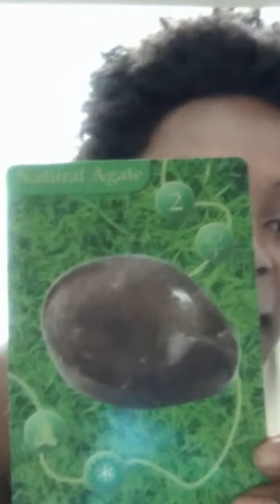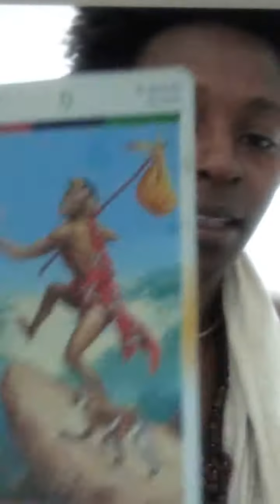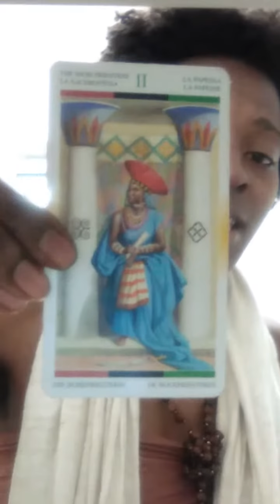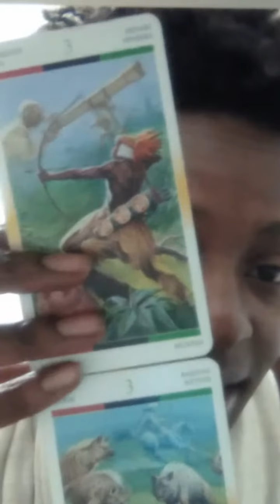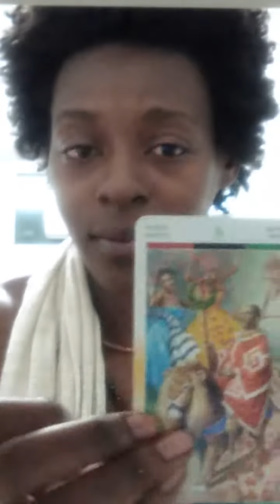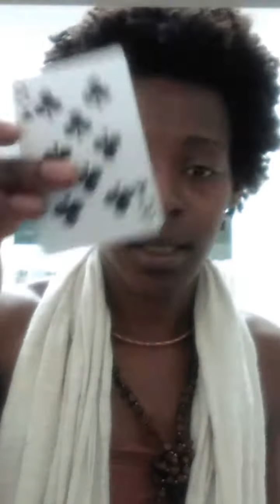SCORPIO SOL'SIGN YinRealmTime SPIRIT MESSAGE Reading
RELOADED FROM 2017!!! TIS THE SEASON  & ENERGY IS FLUID, IN CASE YOU MISSED IT XM

*Sol/Star/Sun Sign only *Nov - Feb Spirit Energy

PERSONALISED INDEPTH READING @ £33